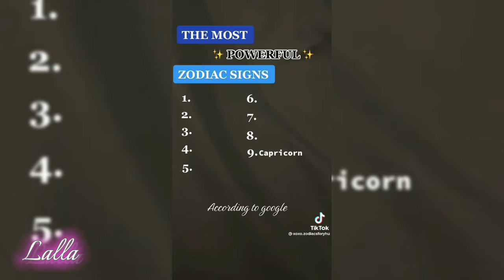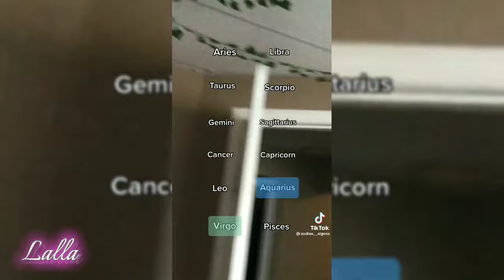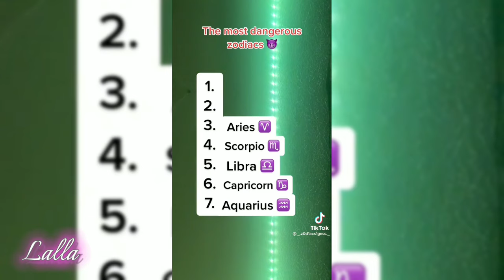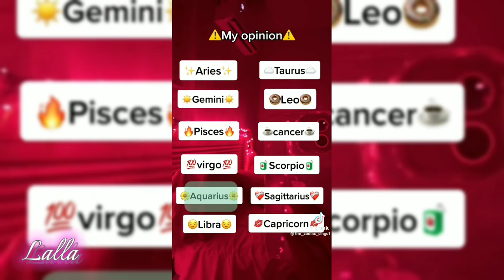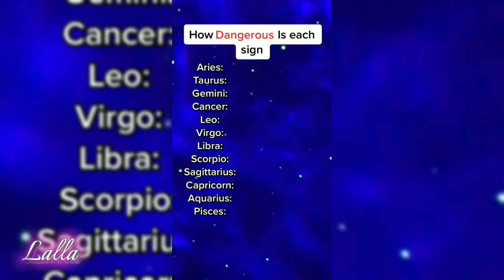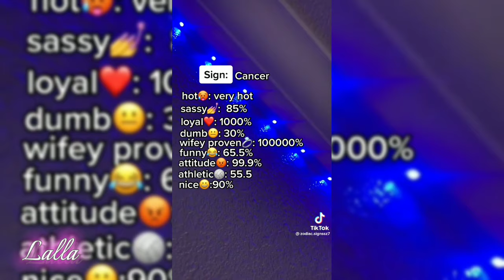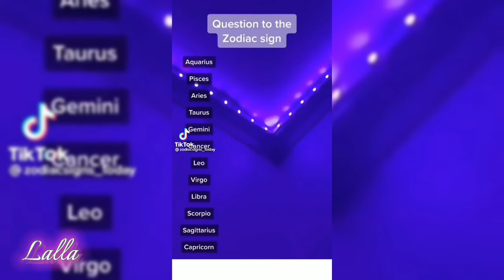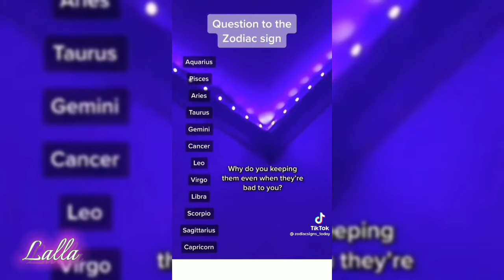Relatable Zodiac Signs TikTok Compilation 💖Part 3💖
🥰Funny & Cool Zodiac Signs T-shirts.

All the links  to the T-shirts mentioned in this video are here down below 😘
🔗 (Click here)